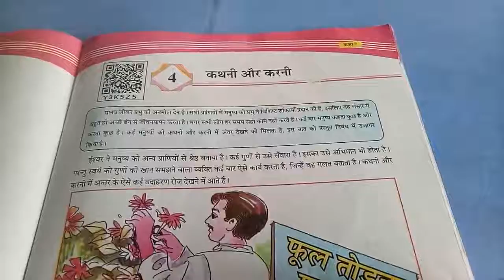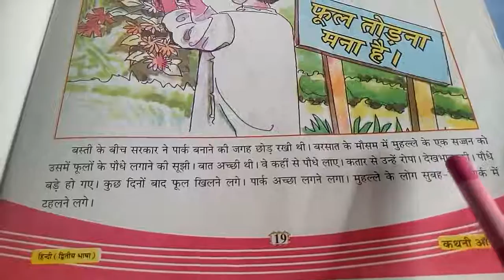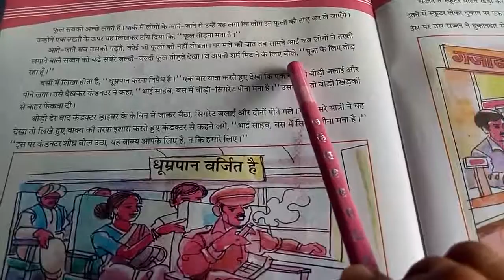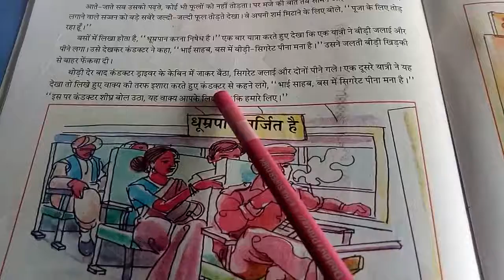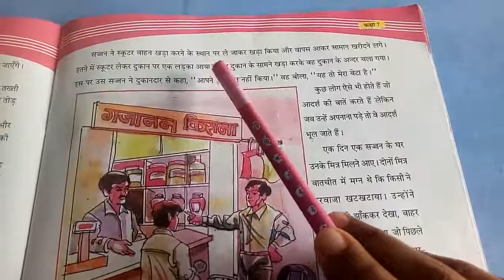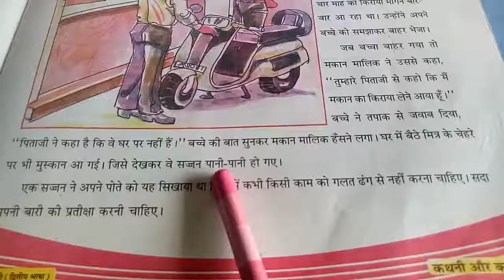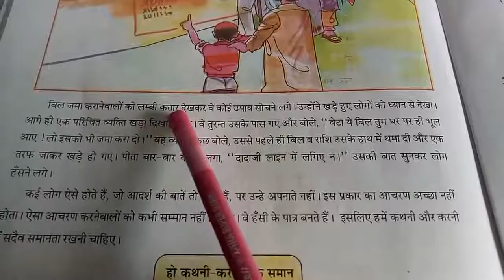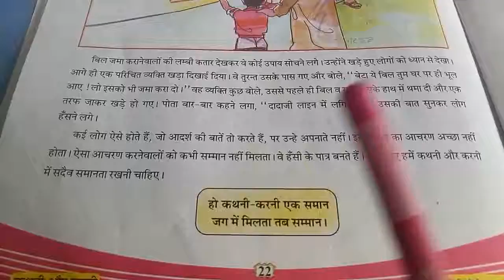GEM STD 7th HINDI CH 4 PART 1